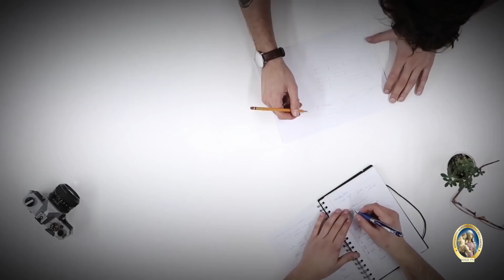5 G e catastrofe dell'aviazione.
RASSEGNA STAMPA - Commento del Giorno 29 gennaio 2022